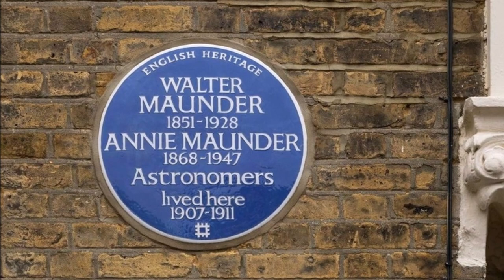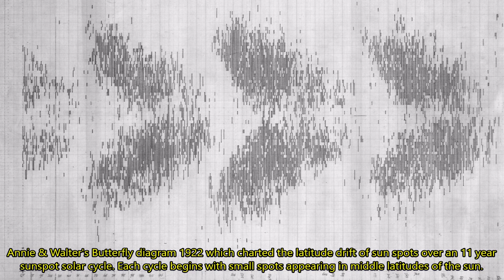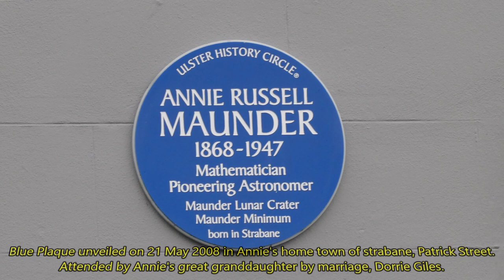Strabane's Astronomer Annie Scott Dill née Russell Maunder - v1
Northern Irish astronomer Annie Scott Dill Maunder (née Russell), became a renowned observer and photographer of solar eclipses, and an expert in sunspots was born at the Manse (no longer there) in Strabane, Co. Tyrone on 14 Apr 1868 to parents William Andrew Russell (b.1824 d.1899) and Wiliam's 2nd wife Hessy Nesbitt Dill (b.est.1811 & 1847 d.?). William was the minister of the 2nd Presbyterian Church in Strabane from 1846 until 1882.

Edward 'Walter' Maunder was born on 12 April 1851 in 5, Chesterfield (now Chesterton) Street, St Pancras, London, the youngest son, and 5th of seven siblings. His father was Rev. George Peter Maunder (b.1813 d.1878) and his mother Mary Anne Frid (b.1817 d.1878).

Walter starting in 1871 supporting hismelf financially through a job as a bank clerk, he studied at King's College in London, but never graduated. In Nov 1873, after an earlier unsuccesful attempt, he secured a position at Greenwich Royal Observatory (ROG) as a photographic and spectroscopic assistant, primarily in the solar observing program. Elected to the Royal Astronomical Society (RAS) in 1875, he soon began lobbying the Society for acceptance of women, but in vain. Finally giving up on the RAS, in 1890 he founded the British Astronomical Association (BAA), a non-elitist organization open to women, as well as interested amateurs of any social class.
In 1875 he married Edith Hannah Bustin (b.1852) who died of tuberculosis in 1888, leaving him with 5 children.
On 28 December 1895, aged 45, Walter re-married, Annie Russell, aged 27, his assistant at Greenwich, they had no children together.
Annie’s early education would have been at the 1st Strabane Girls’ Presbyterian School, Meetinghouse Street and her secondary education along with her sister Hester was at the Ladies Collegiate School in Belfast.

Annie excelled at school and won a prize in the 1886 Irish Intermediate examinations, she was described as having an active mind and a "lively imagination combined with a tireless zeal in seeking evidence and working out details before presenting any conclusions.” In the same year she was offered and accepted a 3-year open scholarship at Girton College, Cambridge to study the Mathematical Tripos, the world's most competitive mathematical course. She and Alice Everett (b.1865 d.1949) were 2 out of the 29 women at Girton College who passed in that year.

Trinity College, Dublin only admitted men, however the Royal University of Ireland did allow women to sit its examinations. Annie might have taken a degree there, but was dissuaded by the experience of Alice Everett, who sat the examination in 1884, was ranked first, however, the university decided that women were not eligible for awards.

The Astronomer Royal, William Christie (b.1845 d.1922), had overseen an expansion at the ROG, but struggled to persuade the government to hire more assistants. He was given funding for additional “computers”, an entry-level position, however he made this money stretch by creating a new role of “lady computer”. This allowed him to circumvent civil service regulations making it difficult to hire women, and he employed overqualified females on wages normally offered to schoolboys. In Jan 1890, Annie was told about the available posts by her good friend Alice Everett, so she persuaded Robert Stawell Ball (b.1840 d.1913), the Royal Astronomer of Ireland, to write a letter supporting her application and was accepted. Through work and a shared religious commitment, Annie bonded with Walter Maunder, the head of photography at the ROG and who was an enthusiastic supporter of female astronomers.

In 1892, Walter nominated the names of Annie, Alice Everett and Elizabeth Brown (b.1830 d.1899) to become fellows of the RAS, with the "him" on their application forms crossed out and replaced with "her". However, they failed to gain enough votes and were rejected because of their sex. Walter, a council member, decided in 1890 to establish the British Astronomical Association (BAA), a more egalitarian body that admitted women, so Annie, Alice Everett and Elizabeth Brown all joined the amateur BAA.

When Annie married Walter in 1895, she was obliged to resign from the ROG, due to restrictions on married women working in public service so she turned her efforts to the BAA. In 1908, they published an astronomy book, "The Heavens and their Story" and in the introduction, Walter explained that, despite being co-authored, it was “almost wholly the work of my wife”. Finally, in 1916 the RAS ended its ban on woman fellows and Walter successfully nominated his wife as its first female fellow.
Walter died in 1928, Annie continued her astronomical work for the BAA, maintaining the role as editor of its journals. In her later years, she became interested in the origin of the 48 ancient constellations becoming an authoritative figure on the subject. Annie ded on 15 Sept 1947 in Wandsworth, London at the age of 79 following a short illness.